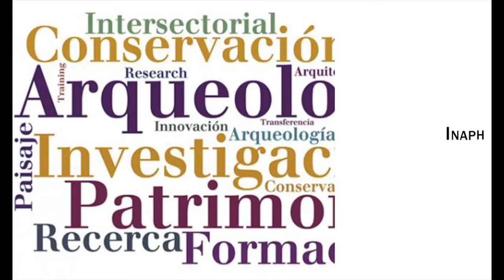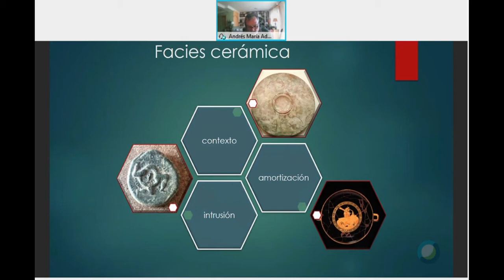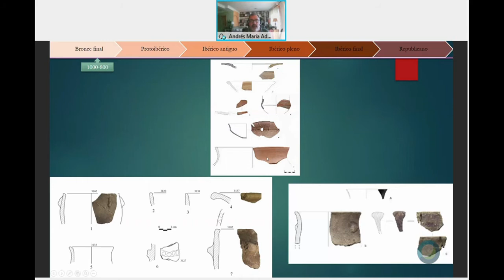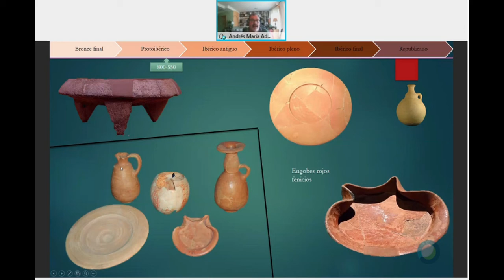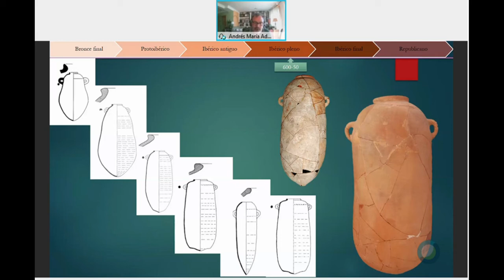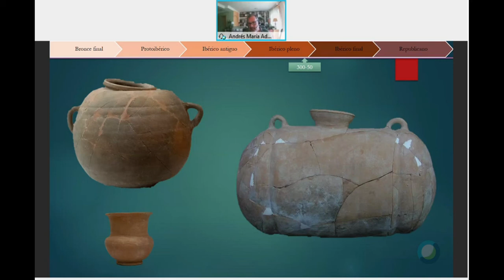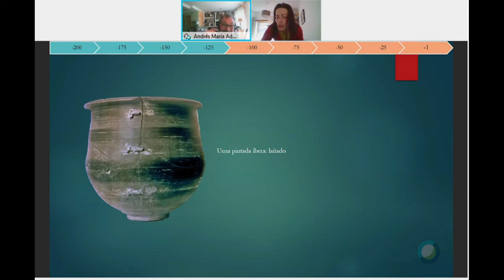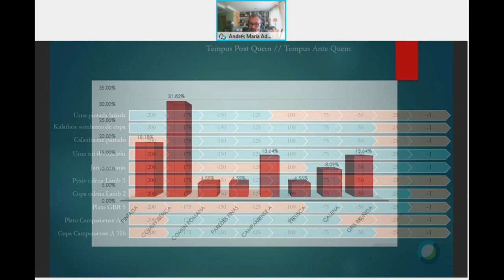Evolución de la facies cerámica de la Alta Andalucía durante la Protohistoria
Ponencia de Andrés M. Adroher Auroux (U. de Granada) sobre la evolución de los contextos cerámicos de la Alta Andalucía durante la Protohistoria, presentada en las “Jornadas de cerámica protohistórica: contextos cerámicos en el Mediterráneo peninsular” celebradas entre los días 22 y 24 de febrero de 2021 en la Universidad de Alicante (UA) de manera telemática.